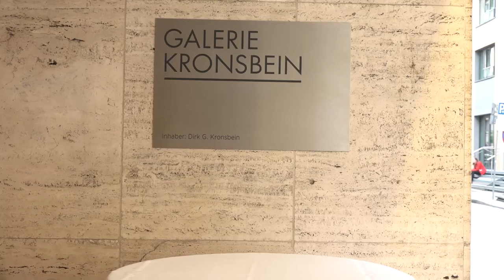Ausstellungseröffnung "Crossover featuring Invader & Russell Young"